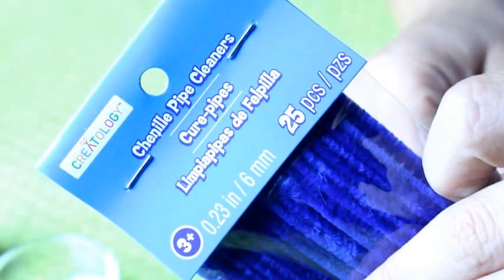DIY PORTA VELAS ARAÑA DE HALLOWEEN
HOLA GENTE LINDA QUE SIEMPRE ME ESTA APOYANDO AQUI EN MI CANAL, ESTA VEZ DECIDI TRAERLES UNA LINDA MANUALIDAD IDEAL PARA ESTE HALLOWEEN, ALGO SENCILLO Y FACIL DE HACER, QUEDENSE A VERLO Y MUCHAS GRACIAS POR SU APOYO SALUDOS:)

MI INSTAGRAM: @noemigonzalez7